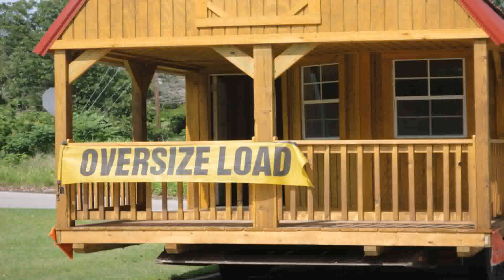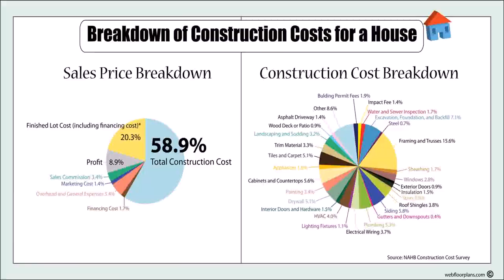House Building Cost In The Philippines (see description) (see description)